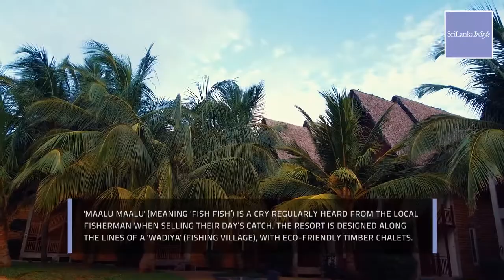Maalu Maalu Resort and Spa, Paasikudah | Hotels in Sri Lanka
Introduction

Maalu Maalu is an idyllic mid-range beach escape, the first hotel to emerge on the east coast after end of the Sri Lankan civil war. 'Maalu Maalu' (meaning ‘fish fish’) is a cry regularly heard from the local fisherman when selling their day’s catch. The resort is designed along the lines of a 'wadiya' (fishing village), with eco-friendly timber chalets with thatched roofs positioned in a semi-circle facing the sea, allowing for spectacular views of the Indian Ocean from every angle. An infinity pool with a broad timber deck is the central focus. Maalu Maalu maintains a strict eco-friendly policy and is designed according to the green building guidelines on energy and environment. This resort has an irresistibly laidback atmosphere and is ideal for those wishing for an unhurried and relaxing beach holiday.

Accommodation

There are 40 chalets in total, of which 32 are Deluxe and eight are spacious suites. The chalets are designed along the lines of local village homes with timber clad walls and cadjan roof covers. High sloping roofs makes the rooms bright and airy. Each room has a double or twin beds and the 'Maalu' (fish) theme is carried throughout in the soft furnishings. Rooms are equipped with a/c and an overhead fan, LCD TV with satellite channels, tea/coffee facilities, a mini-bar and a safe. Ensuite bathrooms are contemporary in design with polished cement walls and flooring, h/w rain showers, twin vanities and w/c. The resort welcomes families with children and offers chalets and suites with connecting doorways.

Deluxe Chalets: These are two-storey, with one double room on the ground floor which has a private terrace and a double room on the upper floor which opens out to a balcony. The upstairs bedroom has a separate entrance. Of the 24 Deluxe Chalets, eight have interconnecting doors suitable for families.

Deluxe Chalets with Attic: There are eight chalets that have a double bedroom on the ground floor and an attic room furnished with twin beds that are accessed via a set of steep steps. These chalets are ideal for families with older children or friends travelling together.

Ocean Suites and Panoramic Suites: These eight suites are located at the edge of the sea, built in clusters of four. Additional facilities for the suites include a steam room shared by the cluster, private therapy beds (on request), a Jacuzzi, an exclusive private dining deck and 24 hour butler service.

Facilities

The open-sided main restaurant, Karadiya, overlooks the swimming pool and the sea and serves Sri Lankan and international cuisine. Get even closer to the ocean and dine at the Habala or Ruwala seafood speciality restaurants, which also have a bar. These restaurants are housed in traditional fishing boats and spill out on to the pool deck. There is also an air-conditioned jazz bar and night club that comes alive in the evenings until midnight, where a range of alcoholic beverages including wines are served. Other facilities include the Ayur Vie spa and a gym.